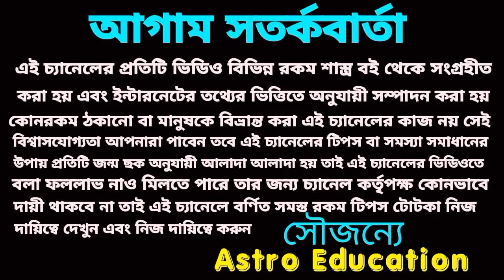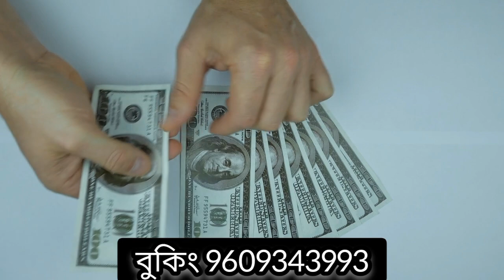10 August ধ্রুবযোগে 5 রাশির super অর্থপ্রাপ্তির যোগ রয়েছে!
10 August ধ্রুবযোগে 5 রাশির super অর্থপ্রাপ্তির যোগ রয়েছে!